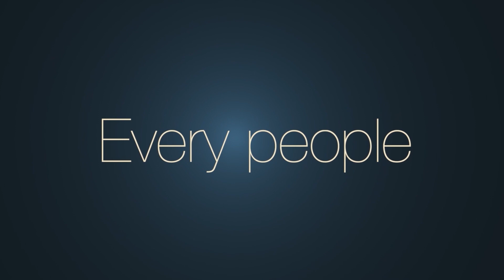SDA Church || Mandara | Power Hour || Ps L. Huse || Mharidzo yaJesu || 03 Dec 2022 || 8am